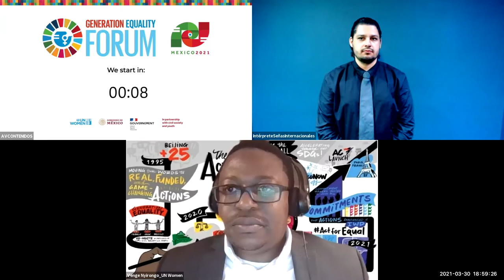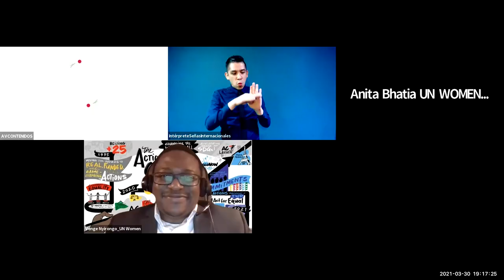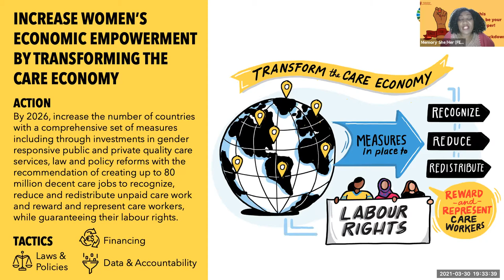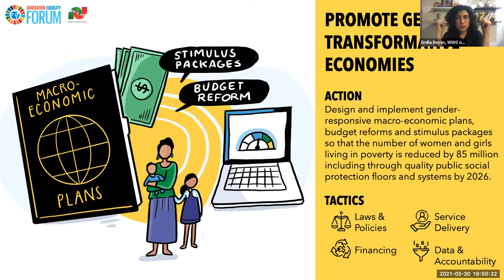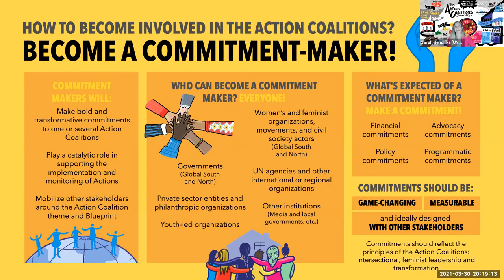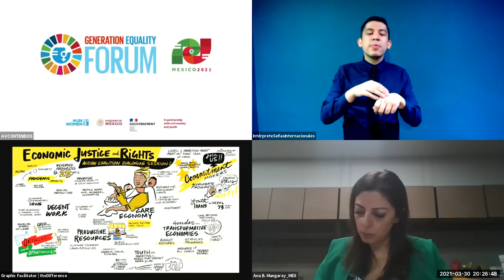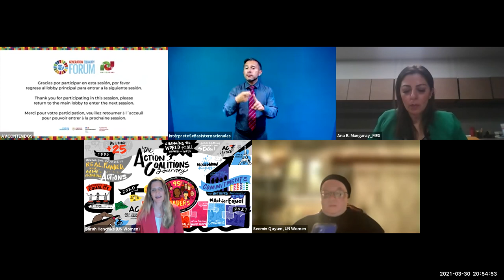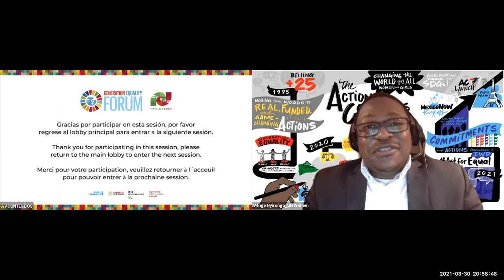Action Coalitions Session 2 - Economic Justice and Rights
30 March 2021, 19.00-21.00 GMT-6

Economic Justice and Rights.
Moderator:
- Seemin Qayum, Officer in Charge, Economic Empowerment Unit, UN Women

Opening remarks:
- Anita Bhatia, Deputy Executive Director, UN Women

Speakers:
- Emilia Reyes, Co-Convenor, Women’s Working Group on Financing for Development
- Laura Huertas Thompson, President, ANYAR, Panama
- Memory Kachambwa, Executive Director, The African Women’s Development and Communication Network (FEMNET)
- Nadine Gasman Zylbermann, President, National Institute of Women (INMUJERES), Government of Mexico
- Preeti Sinha, Executive Secretary, UN Capital Development Fund (UNCDF)
- Sofía Sprechmann-Sineiro, Secretary General, CARE International
- Venge Nyirongo, Thematic Lead, Economic Justice and Rights, UN Women